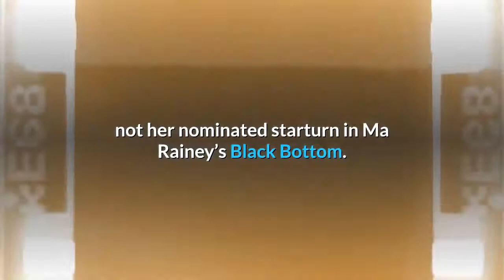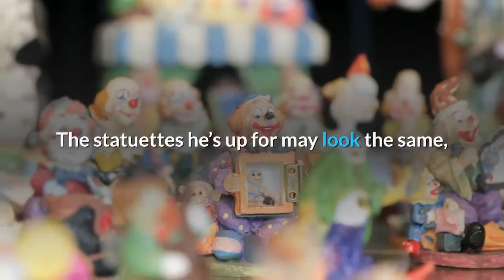The Highest Paid Oscar Nominees 2021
Make art or make money — that’s been the conundrum for A-list actors going back to the days of the first talkies. And unlike the tumult that has rocked the movie business in the past year, that is one Hollywood tradition that has remained entrenched and unmovable. The five top-earning Oscar nominated actors this year made a combined $41 million over the past 12 months—less than half of the $87.5 million the highest-paid actor Dwayne Johnson (The Rock) earned last year. Only one of them, Viola Davis, made last year’s lists of top-earning actors or actresses, and it was thanks to her television role on How To Get Away With Murder, not her nominated starturn in Ma Rainey’s Black Bottom.“In a world where accomplished performers have decent choices, the material and the talented director often mean more than the money,” says Ken Ziffren, a partner at leading entertainment law firm Ziffren Brittenham. “To get nominated, even though they may not win, by SAG or for the Oscars, can also materially improve economics in the future.”The top-earning Oscar contender, Sacha Baron Cohen, illustrates the dichotomy between the popular and the films deemed award-worthy. He is nominated for two Academy Awards on Sunday night: One for his role as political activist Abbie Hoffman in the drama The Trial of the Chicago 7, and the other for writing the adapted screenplay for Borat Subsequent Moviefilm, a sequel to the hit 2006 comedy, Borat, which Amazon acquired for $80 million. The statuettes he’s up for may look the same, but the money he made doing the two films couldn’t be more different: He earned about $20 million for Borat — twenty times the $1 million he received for Trial. The yawning pay discrepancy illustrates the choice that industry players have had to make for decades: do a big-budget blockbuster for fat cash or a prestige film for acclaim and, less cynically, the love of the craft. In rare cases, as with Borat, the two can overlap, but more often than not, the performers vying for an Oscar aren’t taking those roles for the money. That said, an Oscar win is often the right mix of publicity and validation to help increase future earnings potential. Take Angelina Jolie, who was the world’s second highest-paid actress last year with $35.5 million in earnings. Prior to her Academy Award-winning performance in Girl, Interrupted, Jolie had mainly acted in independent films that failed to garner a wide audience—or big paychecks. Her supporting actress win in 1999 changed her fortunes: She landed the titular character in the 2001 video-game inspired adventure film Lara Croft: Tomb Raider. By 2004, she was commanding $10 million per role, plus backend, for big budget flicks, and that number has only gone up since. Forbes estimates she received $20 million for her recent starturn in Maleficent 2. More recently, 20016 Oscar winner Brie Larson moved on from smaller budget fare to join the Marvel Cinematic Universe as Captain Marvel.